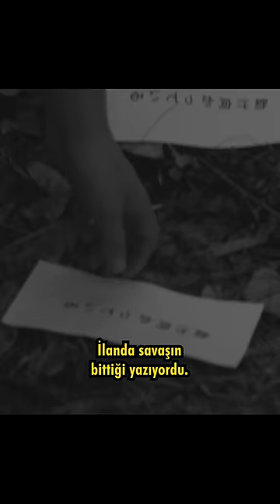Bir asker 30 yıl boyunca savaşmaya devam edebilir mi?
Hiroo Onoda kimdir?
Japon askerin hikayesi
2. Dünya Savaşı
Hiroo Onoda film
Hiroo Onoda belgesel
Hiroo Onoda gerçek video
30 yıl savaşan adam